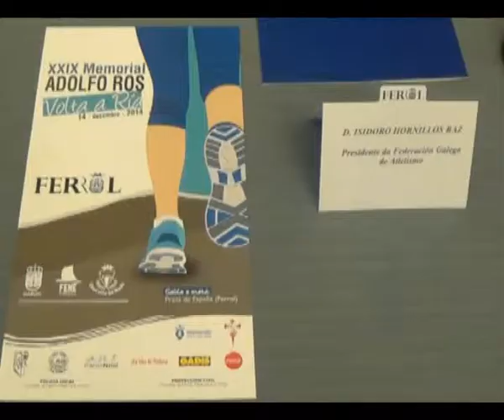MINUTOS DE XOGO 05 12 2014